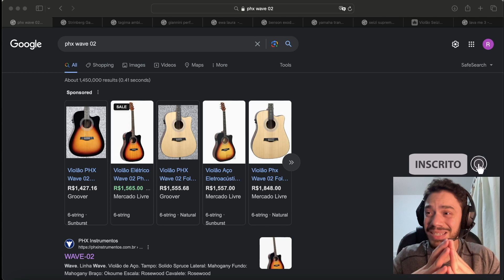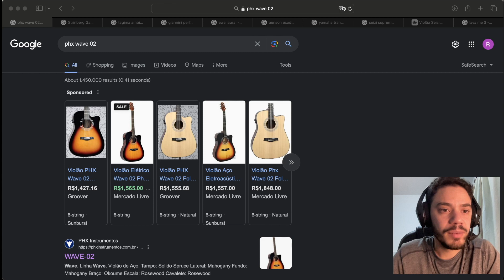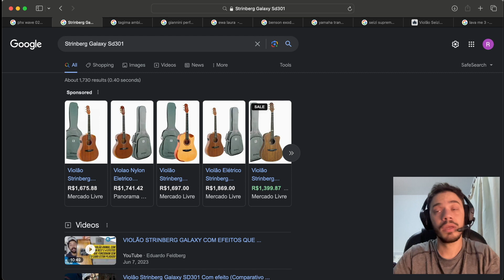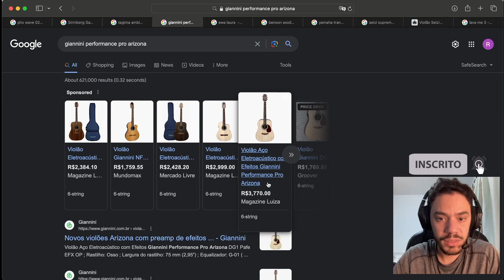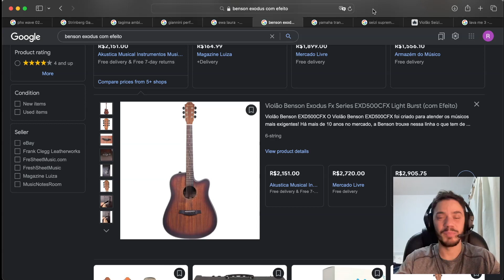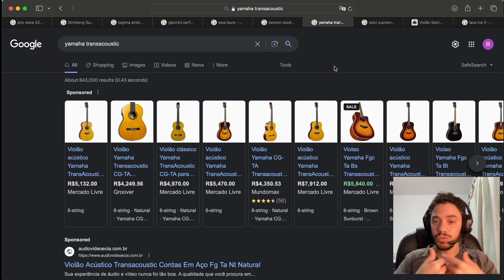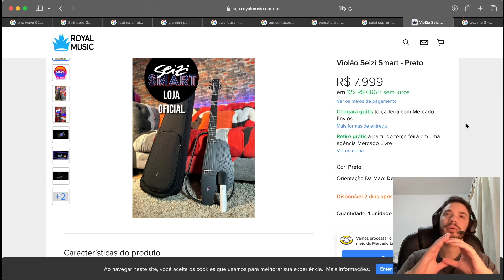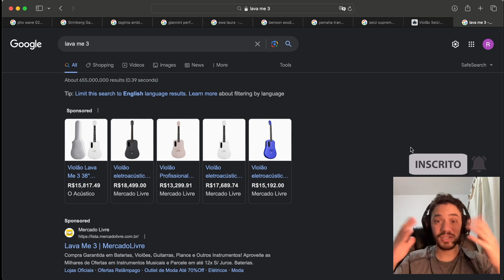Violão com Efeito | Olhei todos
CUPOM: RAFALUCENA.

CUPOM: RAFALUCENA

Violão com efeito vale a pena?

Fala galera, dei uma pesquisada e foi uma luta, descobrir quantas horas duram as baterias dos violões com efeito e quanto tempo leva para recarrega-las.
Espero que gostem... eu gostei demais de fazer esse vídeo.